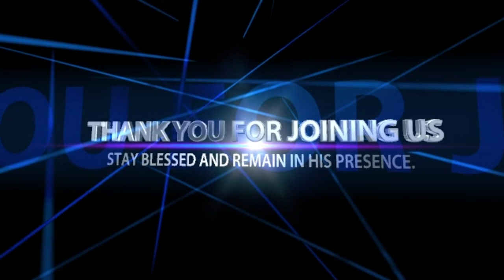LET THE BLOOD OF JESUS BE UPON YOUR LIFE || FOJCAB MASS PRAYER